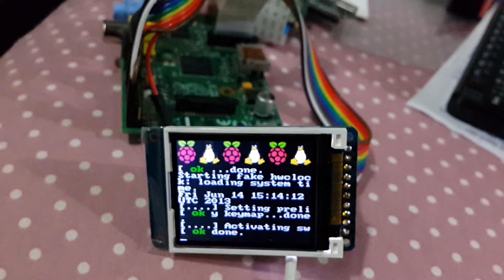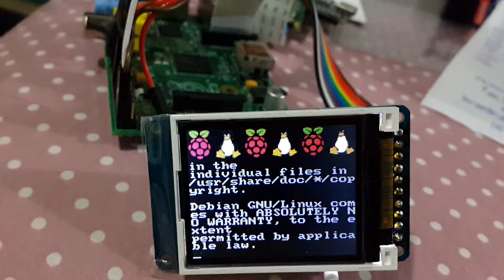Raspberry Pi Boot on mini screen